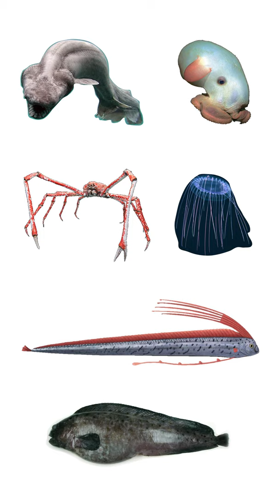Creatures of the Deep Sea 2 | Ocean Creatures That Live In Darkness | In English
Hi everyone,

Creatures of the deep sea, here is the part 2:

00:00 Introduction
00:05 Frilled shark
00:12 Dumbo Octopus
00:21 Japanese Spider Crab
00:29 Dinner Plate Jellyfish
00:37 Giant Oarfish
00:45 Northern Wolffish

Frilled shark
Dumbo Octopus
Japanese Spider Crab
Dinner Plate Jellyfish
Giant Oarfish
Northern Wolffish

Creatures of the Deep Sea 2 | Animals That Live in Total Darkness 2 | In English